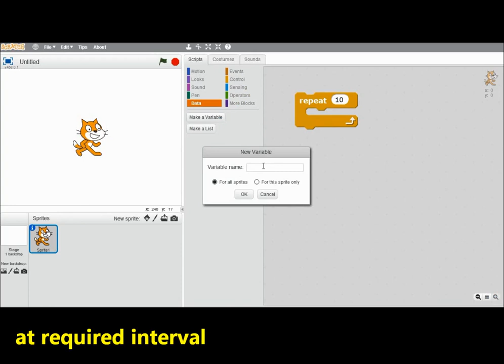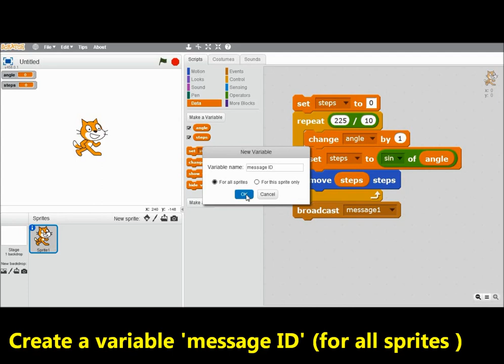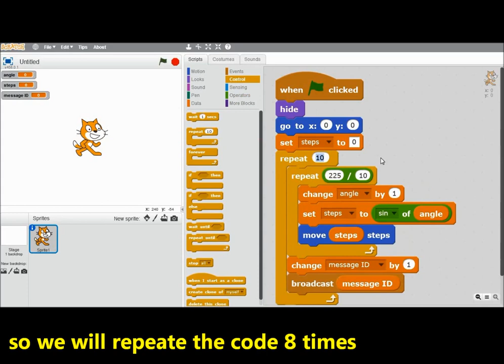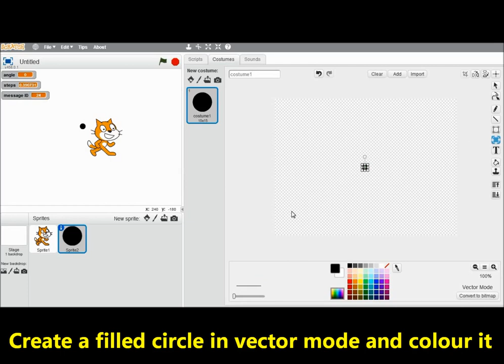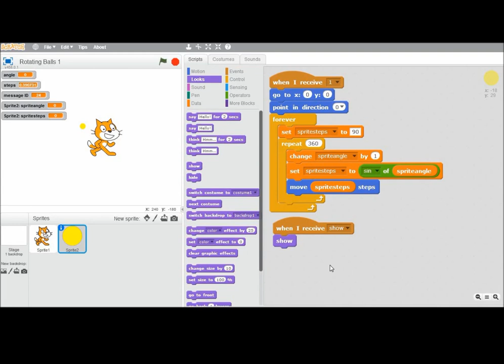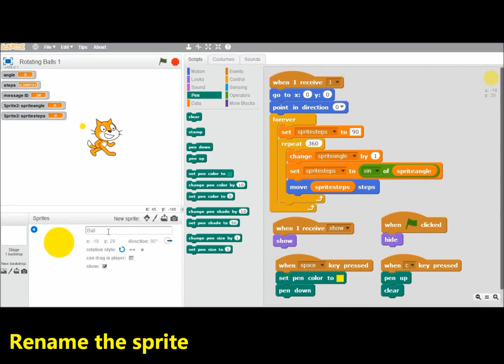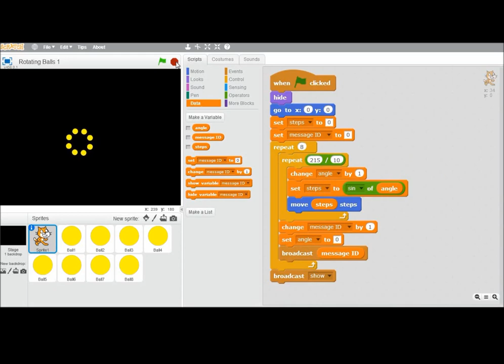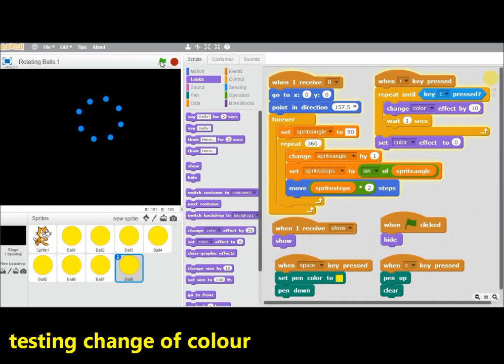How to create Cycloid Illusion Animation in Scratch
In this video find how to create a Cycloid Illusion Animation using Scratch by following step by step guide. The illusion was first created by brusspup in July 2014. We have re-created the same using Scratch programming.
Leave your comment on how you felt going through this tutorial.